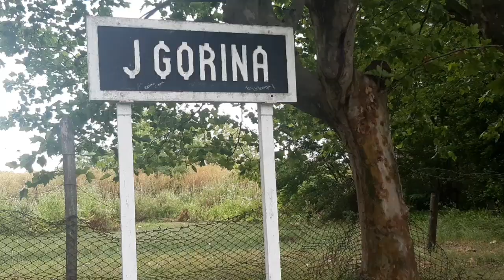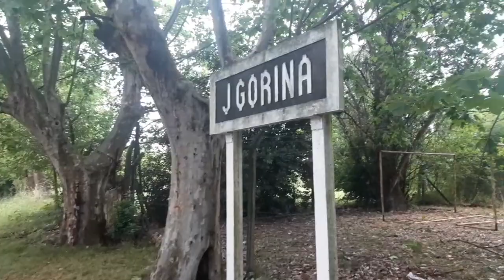SEGUNDA PARTE RECORRIDO FERROCARRIL PROVINCIAL-ESTACION GORINA -PUENTES METALICOS- ARROYO RODRIGUEZ